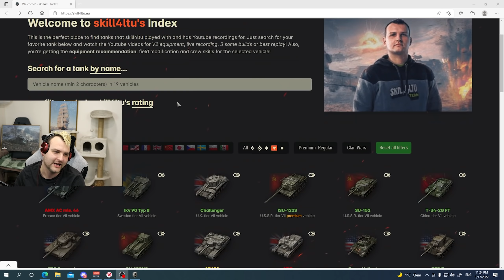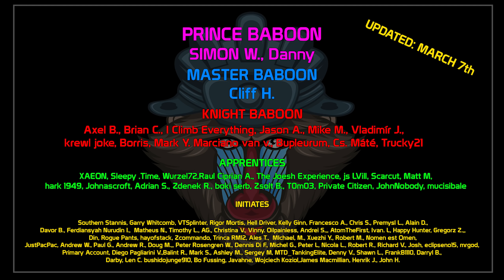Finishing Ranked battles LIVE! Can we get gold on both servers? | World of Tanks